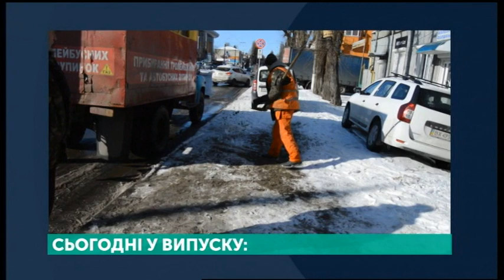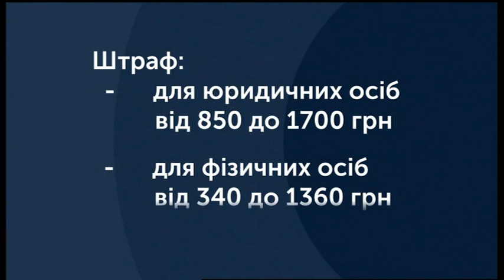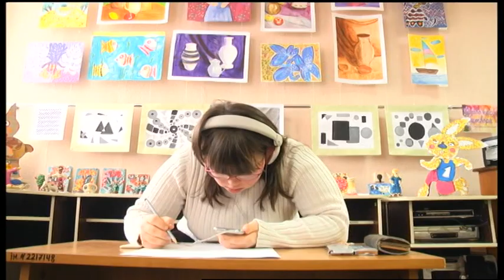07.02.2020. Новини. 20:30